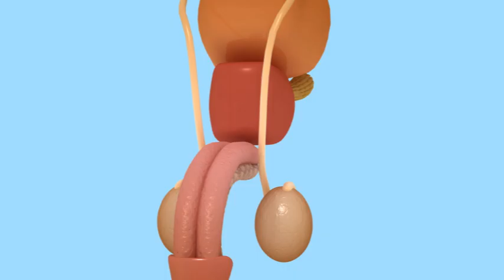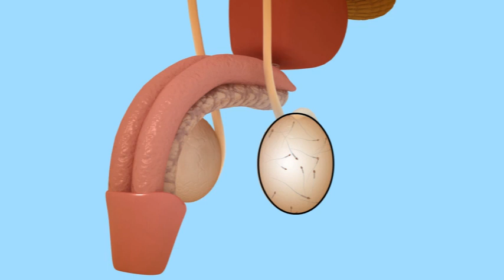REACHING THE AGE OF ADOLESCENCE 08.10_05_INCREASED ACTIVITY OF SWEAT AND SEBACEOUS GLANDS.mp4